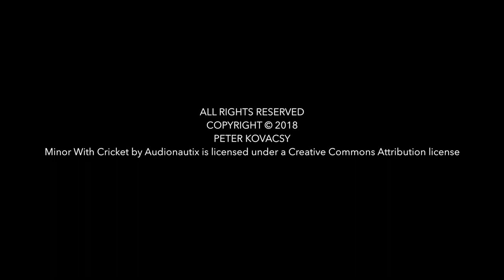Wood Artist Peter Kovacsy - Pemberton Western Australia - Wood Art Gallery & Studio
Welcome to Peter Kovacsy Studio Gallery! Here, you can find a diverse collection of modern cast art glass, sculpture, contemporary objects and functional art. As an independent artist, Peter sells directly from his studio in Pemberton, Western Australia and online. Come in and explore his unique art pieces and find the perfect one for you. You can also browse this website for more information and artworks available for acquisition.

GLOBAL SHIPPING VIA DHL + TRANSIT INSURANCE COVER FROM DOOR TO DOOR IS AVAILABLE FOR INTERNATIONAL BUYERS